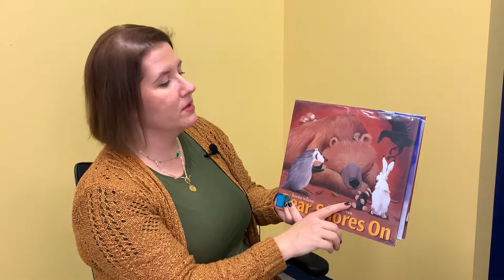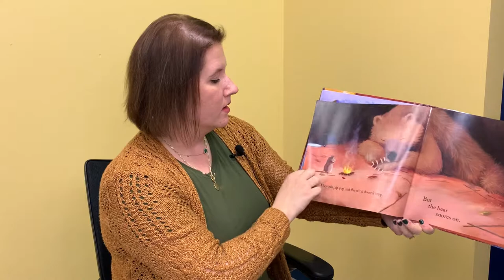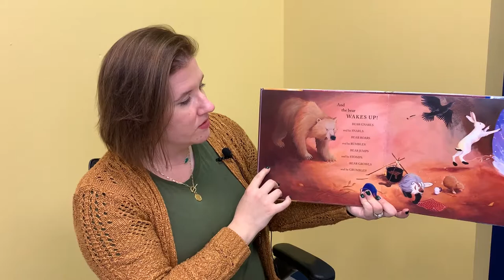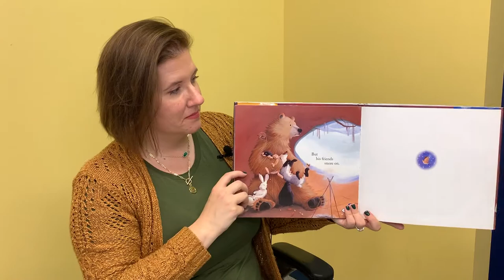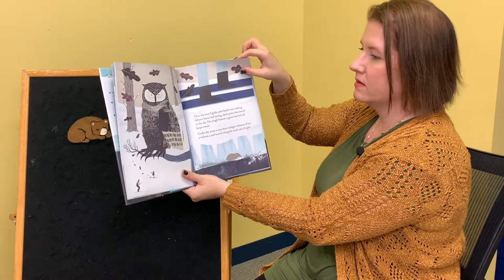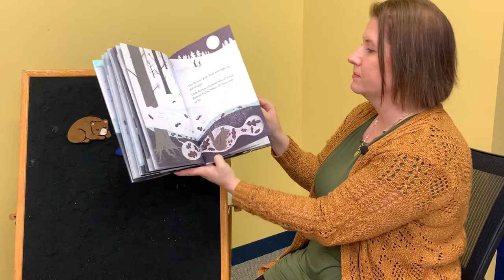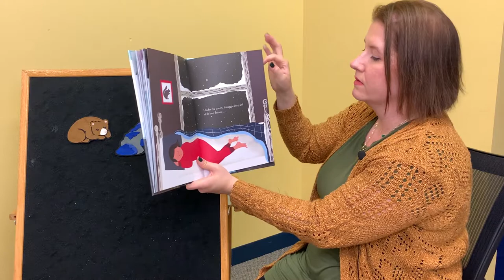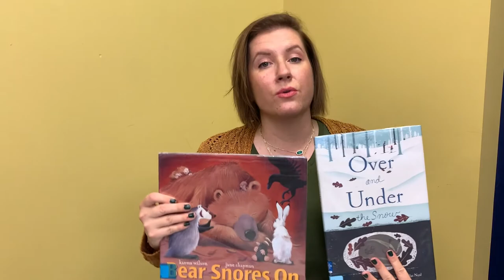Winter Wonderland Virtual Storytime & Craft with Miss Margaux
Enjoy winter with Miss Margaux. A Take & Make craft to go along with this video is available to pick up curbside. Get yours ASAP; Supplies are limited.

Craft created by Miss Margaux for the Oak Brook Public Library